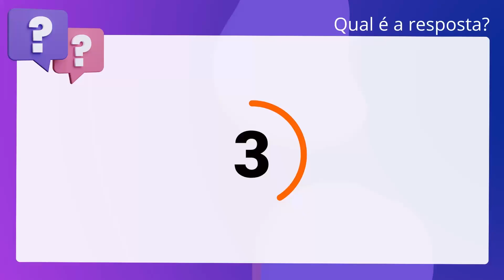QScon Direito: [Art. 12, LC Estadual 129/2013 - MG] Decorando a Lei Seca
Art. 12, LC Estadual 129/2013 | MG | Decorando a Lei Seca

Acerca do que dispõe a. inciso quinquagésimo: Estadual 129/2013 (Lei Orgânica da Polícia Civil do. Estado de Minas Gerais), é correto afirmar que o hino, o brasão, a logomarca, a. bandeira e o distintivo, são símbolos institucionais da Polícia Civil do Estado. de Minas Gerais.

Gabarito: Verdadeiro